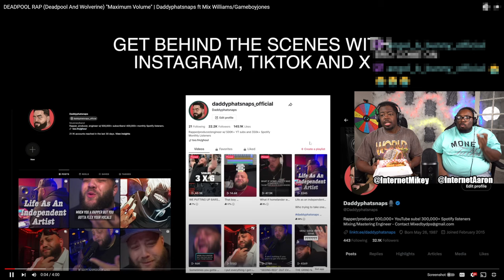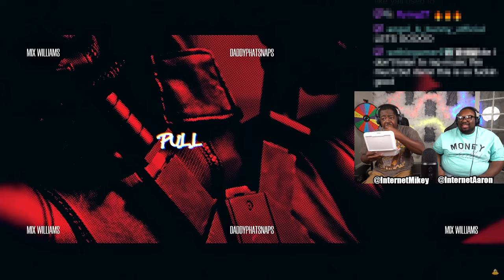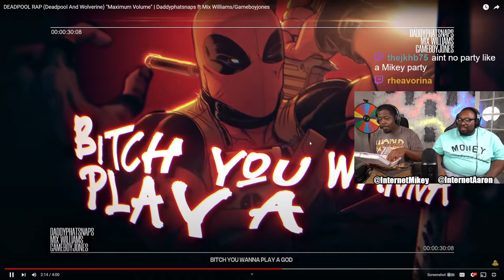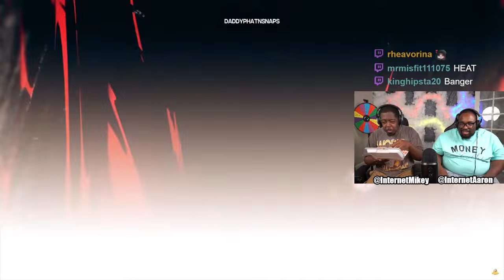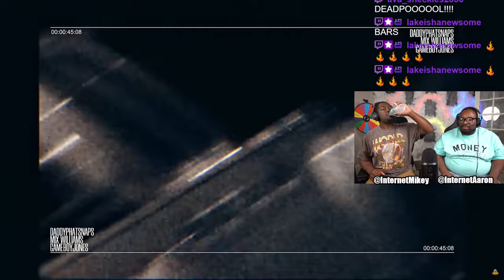InternetCity REACTS TO: "Maximum Volume" - Deadpool & Wolverine Rap (DaddyPhatSnaps)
SEND US COOL STUFF:

AARON JONES
9659 N SAM HOUSTON PKWY E